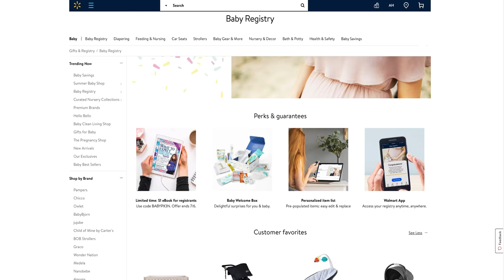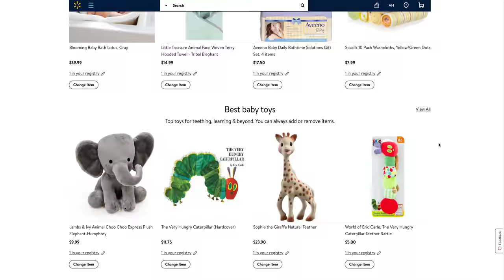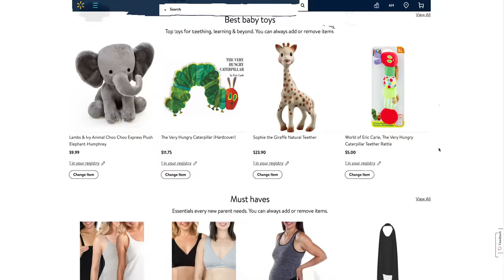ad Mi experiencia como mama I LES MUESTRO A MI BEBE ROCCIBELLA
Mis chicas en este video les muestro a mi 2da princesa y los productos que me han salvado la vida después de que me convertí en mamá y poder hacer todas mis labores cotidianas y saber que mi bebita estará segura y feliz.

ROCCIBELLA
ADDRESS
3040 FM 1960 RD E STE 109